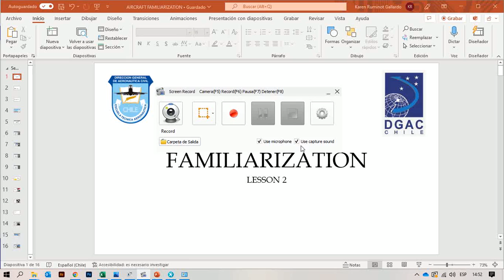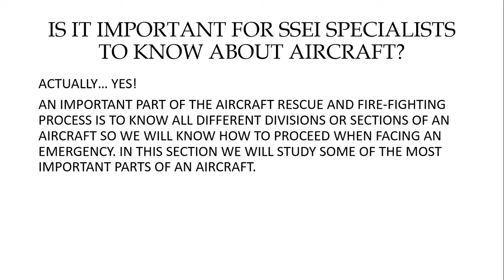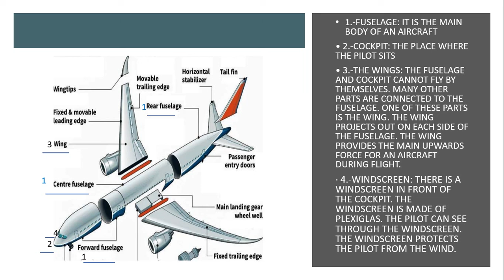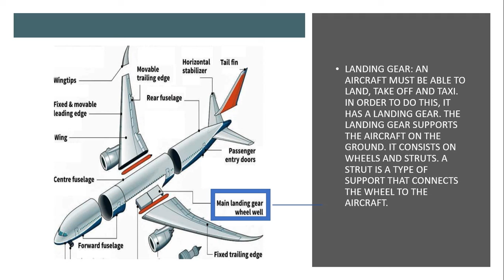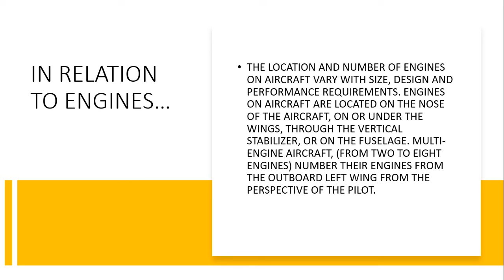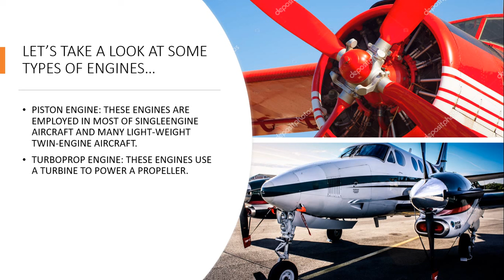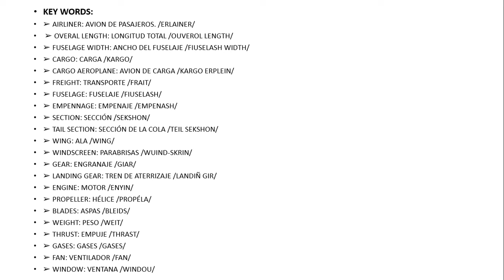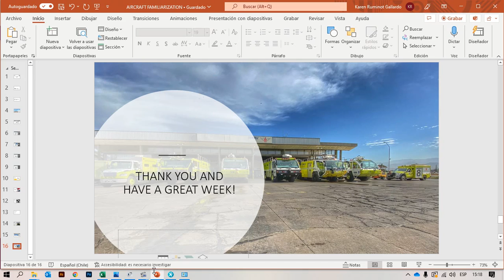Aircraft Familiarization SSEI 2022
Here you can find the video related to Airport Familiarization!